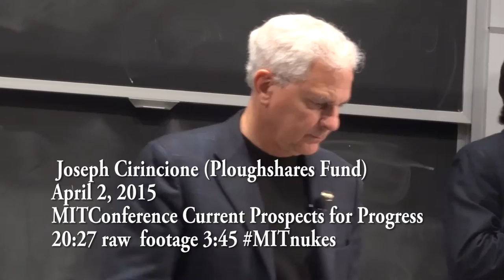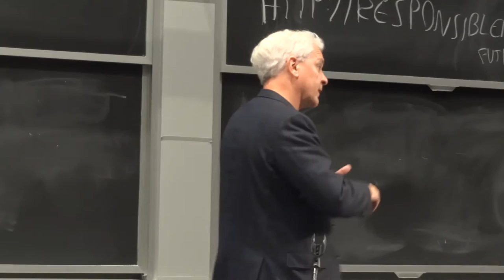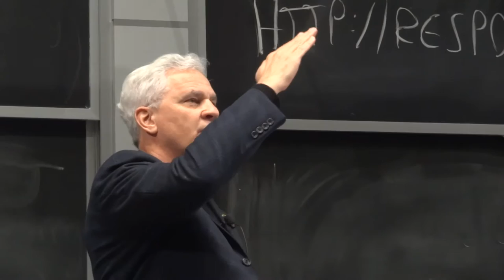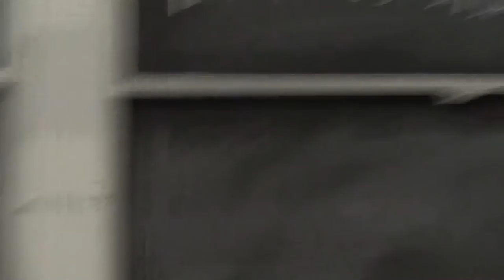Cirincione MITnukes 669Cirincione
Cirincione on nukes, 20 minutes unedited clip